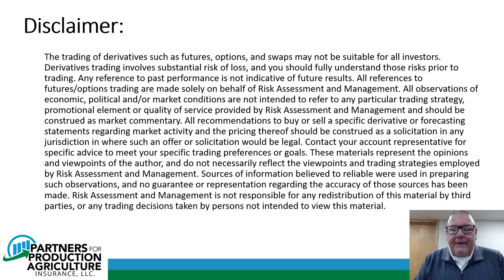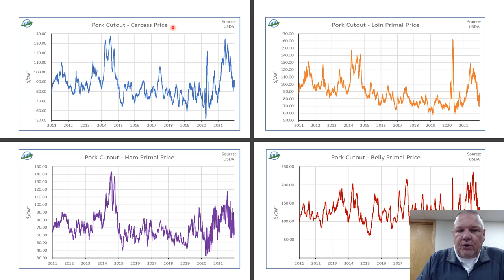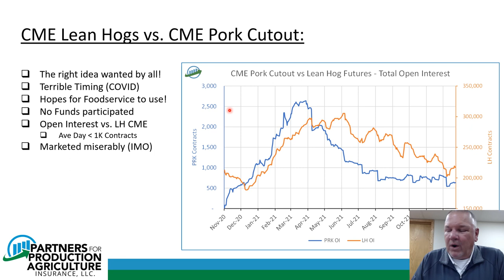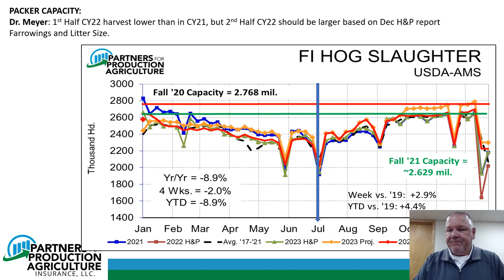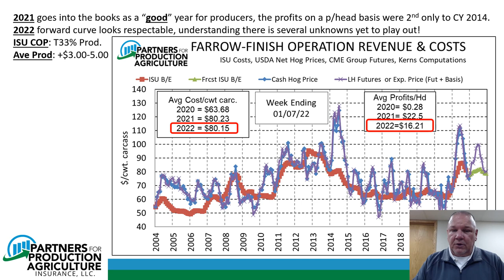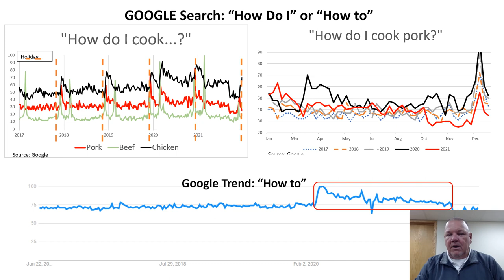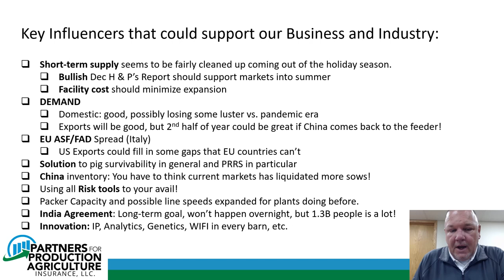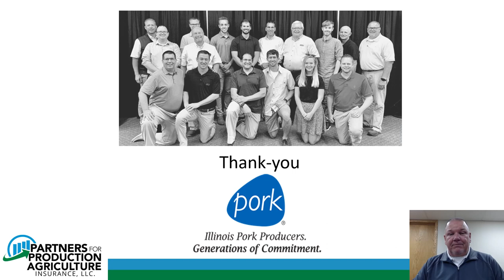Partners for Production Agriculture featuring Mike Porth Jan 2022 Video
Mike Porth provides an industry update to members of the Illinois Pork Producers Association.